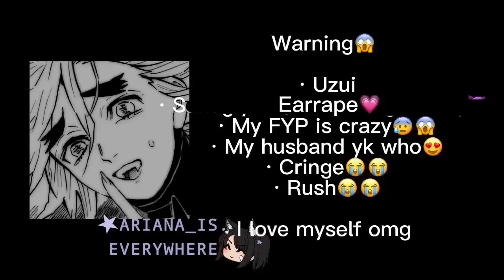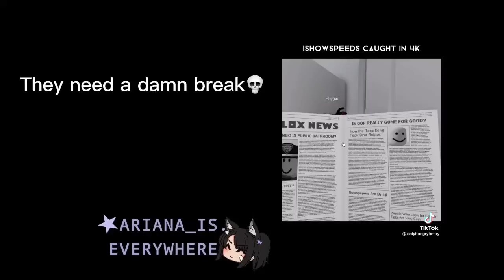😰Hashira react to My FYP💀//Part 12//KNY x Gacha Club//Gacha Reaction//Kimetsu No Yaiba//Enjoy😍😘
Jit trippin